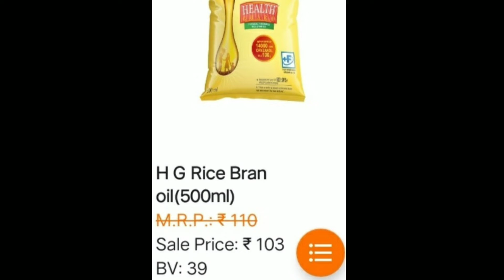RCm Health Guard New Price List May 2021 With Mrp/Dp/Bv || Rcm Health Guard Oil